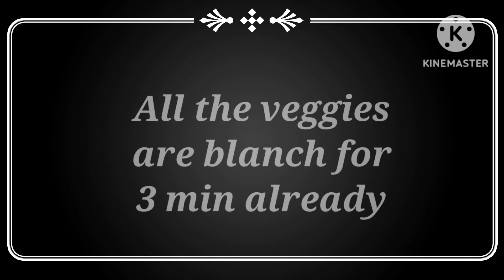Stir Fry Vegetables